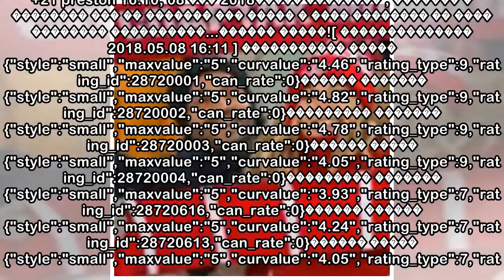Spartak.com: пїЅпїЅпїЅпїЅпїЅпїЅпїЅпїЅпїЅпїЅпїЅпїЅ пїЅпїЅпїЅпїЅпїЅпїЅпїЅпїЅпїЅпїЅпїЅ!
+21 preston 16:10, 08 ��� 2018����� �������� , ������� � �������� ��� �� ������� ��� ����� � ���� �������� �� ���� �������� ����������...������ �����![ �������������� 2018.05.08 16:11 ] ����������� ��...